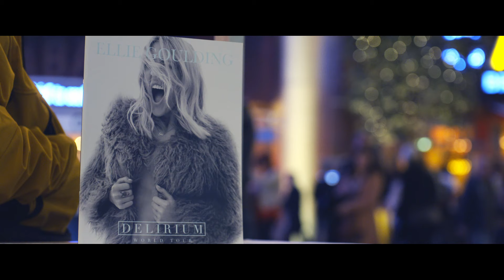Ellie Goulding - Highlights from Vevo Presents: Live in London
Join Ellie Goulding and her fans for all the highlights from this incredible Vevo Presents: Live in London.